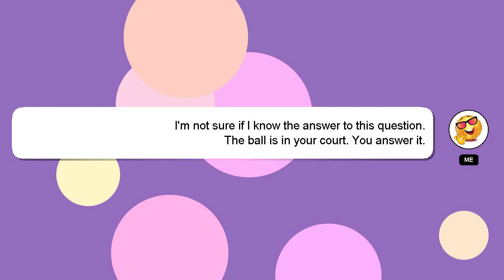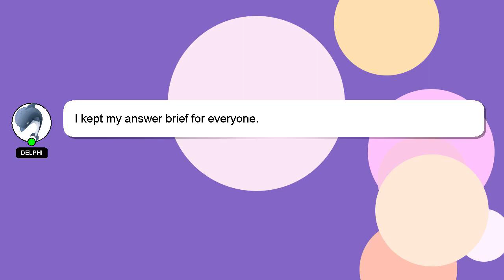How to allow others to post on my facebook page?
Allow me to introduce myself briefly, Greetings, my name is Delphi. I am willing to help you find the solutions to your questions. - How to allow others to post on my facebook page?

Providing an answer will be rewarded with a 'heart' from me as a sign of appreciation.

*2 What we are experimenting :*